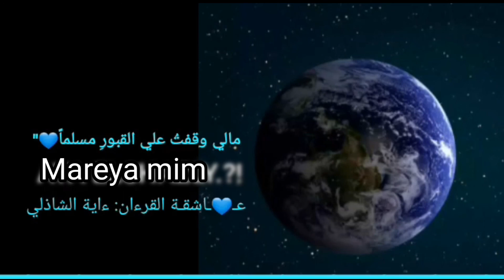اكثر انشودة مؤثرة عن الموت 🥺.. "مالي وقفت علي القبور مسلماً" ءاية الشاذلي/Woman Quran Recitation